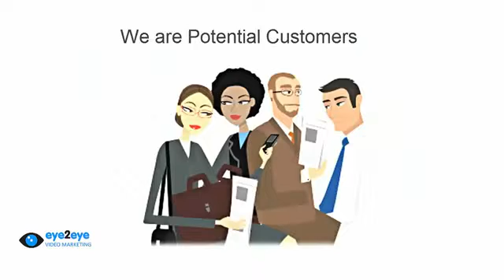credit counseling Sale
This Listing is available for rental.
If your Insolvency Practice need to rent this Listing contact Eye2Eye-marketing as quickly as possible as these Page One Ranked Listing are expected to ordered very quickly
We specialise in creating and managing these special unique video advertorial webpages which we can place on the front pages of Google to advertise YOUR Companies Products or Services. We will customize the video to your own specifications featuring YOUR COMPANY exclusively.
 Remember, These Listing are UNIQUE and only ONE listing is available per KeyPhrase so you must act NOW to secure your position on the first page of Google
Contact Geoff Lord on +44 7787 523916 TODAY#ne-line#or visit our